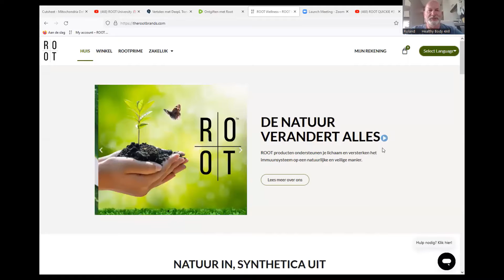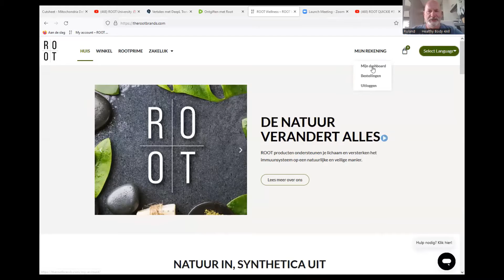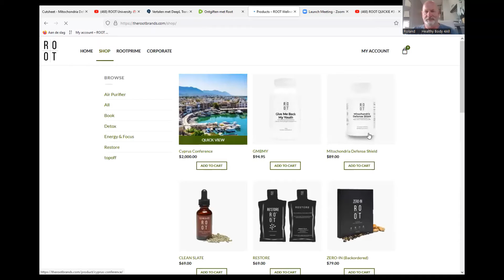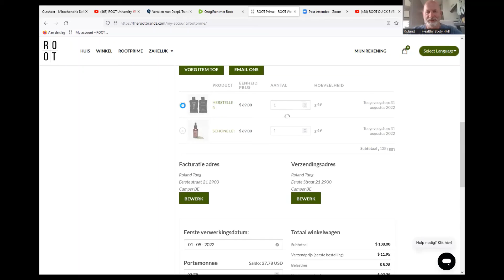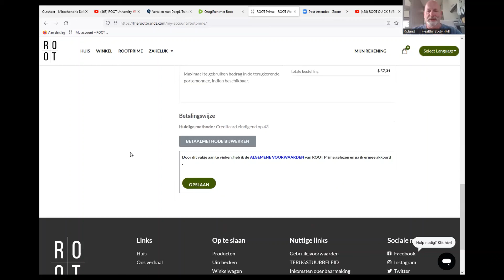ROOT Quickie #4 -Hoe kan ik mijn ROOT Prime (RPS) producten veranderen?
Description
Onze ROOT QUICKIE #4 laat zien hoe eenvoudig u uw ROOT Prime producten kunt kunt veranderen vanuit uw eigen backoffice. Uw directe ROOT contact is beschikbaar om al uw vragen te beantwoorden.
Deze ROOT QUICKIEs zijn ontworpen om nuttige hulp te bieden aan alle ROOT prospects, klanten & distributeurs met hun dagelijkse vragen.
De ROOT gemeenschap "OwnYourLife" is het grootste ROOT team op de Europeesche markt en is altijd beschikbaar om uw vragen te beantwoorden. Bij vragen neem contact op met uw ROOT contactpersoon.